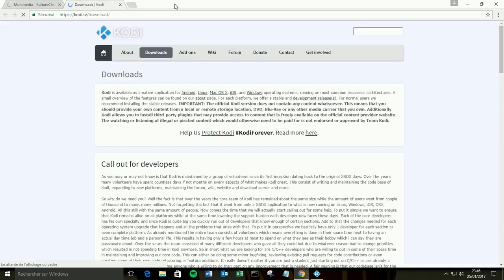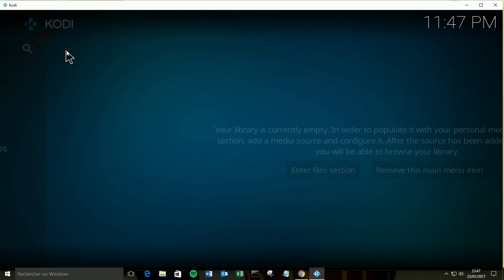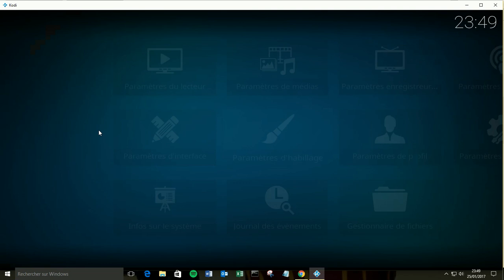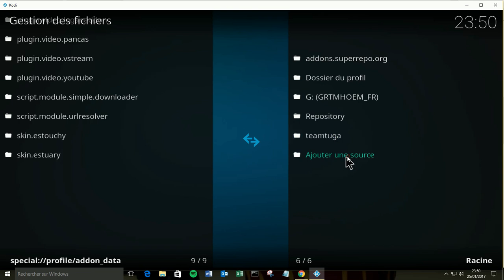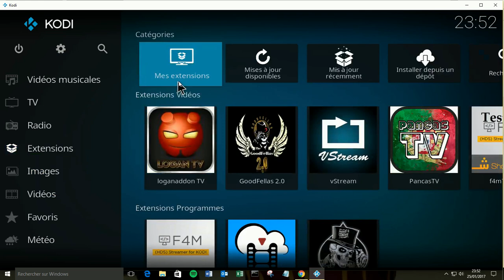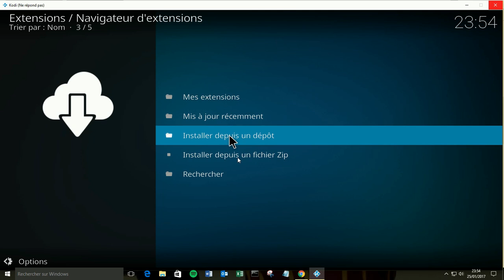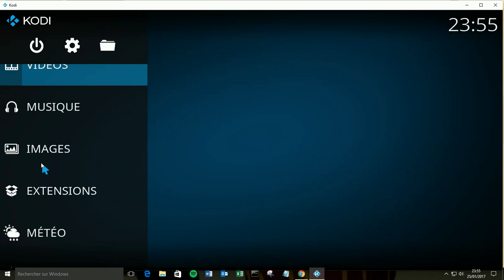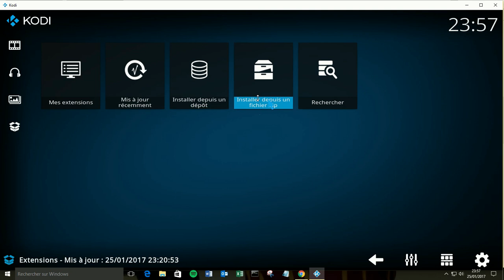Tutoriel : Installation et réglages de base de KODI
Installation du logiciel Kodi dans sa version 17 (mais cela est valable pour Kodi 18 ou d'autres versionss). Kodi est un logiciel libre, gratuit et légal capable de lire toute sorte de flux et de médias différents (audio, vidéo, musique ...). De plus Kodi peut-être agrémenté de nombreux addon (extension) qui décuple ses possibilités .

➡️En savoir plus sur Gearbest avant de commander (guide et conseils)
📌 Besoin d'un VPN pour renforcer votre confidentialité sur le net, accéder aux contenus géolocalisés, vous protéger sur les réseaux WiFi publics etc...?:

📌 Matériel utilisé pour réaliser la vidéo :
➡️ Logiciel de capture d'écran : Active Presenter

➡️ Test de la box TV Mecool M8S Pro W: Android TV en 4K contrôlé vocalement

➡️ Test du smartphone Xiaomi Redmi Note 5: à 150€ y'a pas mieux !

➡️ Test de la MagicSee N5: une Box TV à 30€ avec écran intégré

➡️ Test de la console de jeux vidéo CoolBaby FCS : Un clone de Nintendo NES Mini avec 600 jeux

➡️ Créer un ordinateur de bureau à faible cout avec Raspbian sur le Raspberry Pi

Kulture ChroniK